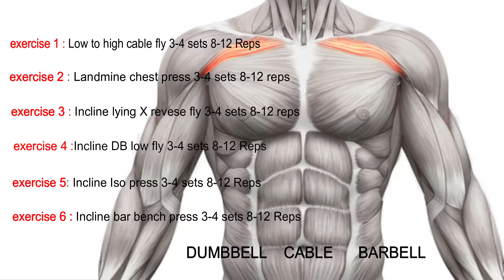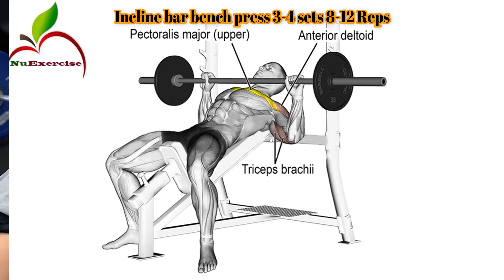How To Build Your Upper Chest, Chest Workout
How to build your upper chest
upper chest workout, upper chest workout at home, upper chest workout with dumbbells, upper chest exercises, chest workout at home with dumbbells, upper chest at home
0:00 - Start
0:22 (6 Perfect Upper chest Workout)
0:30 (Low to high cable fly)
0:59 (Landmine chest press)
1:28 (Incline lying X reverse fly)
1:55 (Incline DB low fly)
2:23 (Incline Iso DB press)
2:51 (Incline Bar bench press)
عضلات سینه عبارتند از: سینه ای بزرگ،سینه ای کوچک، تحت ترقوه ای، دندانه ای بزرگ و عضلات بین دندانه ای

عضله سینه ای بزرگ : در ناحیه سینه قرار دارد، بزرگترین عضله این ناحیه می باشد .عضله ای است پهن
و مثلثی شکل که از روی ترقوه و جناغ شروع و به استخوان بازو متصل می شود

عضله سینه ای کوچک: عضله ای است نازک و مثلثی شکل که در قسمت خلفی عضله سینه ای بزرگ واقع شده است